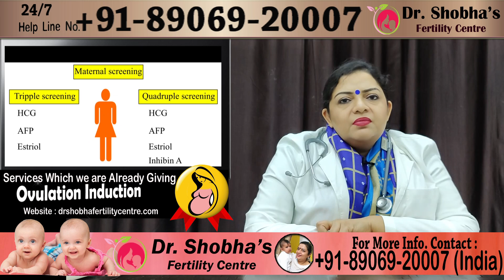क्या है डबल, ट्रिपल और Quardruple मारकर टैस्ट || जाने ड़ा शोभा गर्ग से || Mukstar || 99159-03811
इनफर्टिलिटी क्या है ?

Infertility Treatment, Best IVF Centre in Punjab.

About Dr. Shobha Garg (IVF SPECIALIST) SRI MUKTSAR SAHIB (PUNJAB) 152026

Dr. SHOBHA GARG after Completing her graduation (MBBS) and Postgraduation (M.D. Gynae) from prestigious institutes SMS Jaipur & Govt. Medical College Patiala respectively started her Hospital at Sri Muktsar Sahib (Punjab) along with her Husband Dr. Gagandeep Garg M.B.B.S., D.C.H., M.D. Paediatrics (CMC Ludhiana). She did her training in infertility at very renowned Ruby Hall Hospital (Pune).
Sri Muktsar Sahib was not at all popoular for treatment of infertility but Dr. Shobha Garg started her work to treat infertile couples  from very basics. She did all the basic work her self e.g. of semen analysis, ovlation studies, Ultronography, embryology etc.
Along with her very basics She upgraded her knowledge regularly by studying all cases passing through her eyes either  they succeded or failed. It is a self analysis of cases by Dr. SHOBHA that made her very good expert in field of infertility.
For upgradation & improvement she visited Leelawati hospital Bombay, Rubyhall hospital Pune, Geneva, Switzerland and various other places.
She inculcated her basic hard work with latest technology to give best results in infertility.
Aim of Dr. SHOBHA is not only to give pregnancy to infertile couple but is to send them home happily with babies.
Her Commitment starts from first checkup of infertile couple till the delivery of Lady.
We remain connected with the couples through their entire journey of infertility to pregnancy & till delivering the babies. Even more good point is that at the time of delivery she has got two skilled pediatricians to recieve the baby.
Her Husband Dr. Gagandeep Garg (M.B.B.S., D.C.H., M.D. (Peads.) CMC Ludhiana and one associate Newborn specialist Dr. Rajinder Bansal M.B.B.S., PG Course in Paediatrics (Trained in Advanced New Born Care) PGI Chandigarh are runing a Nursery (NICU III). They are very good in treating premature and very low birth weight babies.
Now She has clinic equipped with
* Laser Machine
* Two ICSI Machines
* Three Incubators
* All Modern Equipments for treating infertile couples
Very few single gynaecologist has this much set up.
In a nutshell Dr. Shobha puts so much effort that she dares to create life from an infertile couples.

Directed By : Jashandeep Jimmy
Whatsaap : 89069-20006